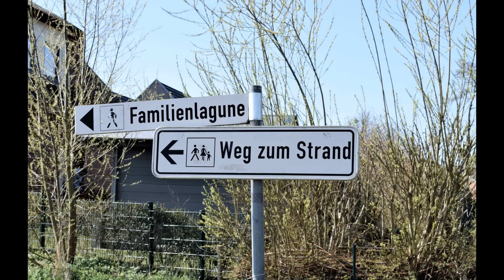Mit dem Kastenwagen Globescout Plus nach Büsum!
Mit dem Kastenwagen nach Büsum. Einfach mal entspannen an einem ruhigen Ort. Mit Deich kiecken, Wattmatsche und Schnutenbüddel im Gesicht haben wir den wundervollen Tag sehr genossen. 500 gr. Krabben in wenigen Minuten verspeist und das Fischbrötchen noch oben drauf, das ist so typisch Norddeutsch.
Das ist übrigens das erste Ausflugs Video und sicher noch nicht perfekt! Übung macht den Meister oder es ist noch kein Meister vom Himmel gefallen 😅